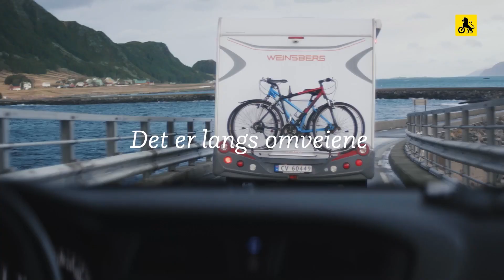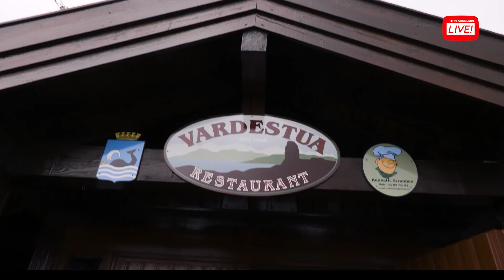Sommerkysten S2E5 - Et sykkeleventyr i rosenes by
I Molde møter vi Didrick Ose. Han har siden 2005 drevet DIDadventure som i 2014 fikk Møre og Romsdals reiselivspris. Med en bakgrunn som marinejeger tar Didrick med seg eventyrlystne ut for å oppleve spektakulær vestnorsk natur.